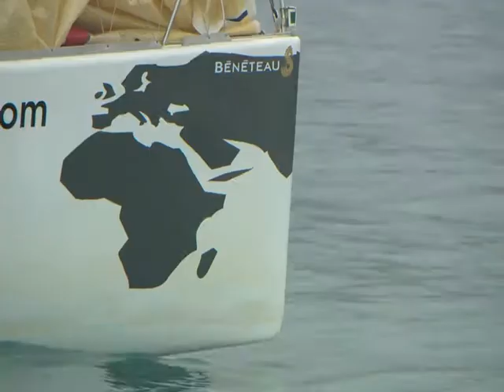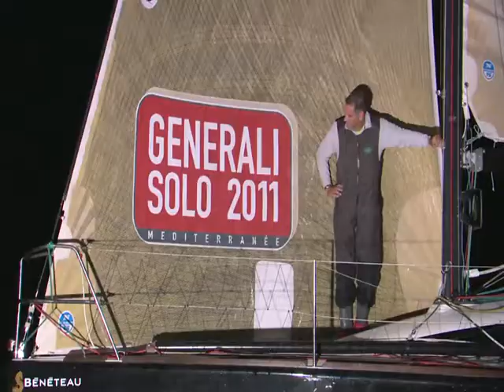auto_2011_06_08_clip-vf-etape-offshore-marseil.mp4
Arrivo prima tappa ,da Marsiglia a Leucate.